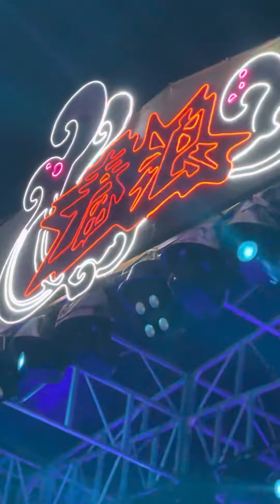《告五人》Spring wave - Accusefive volume one uncut Part1